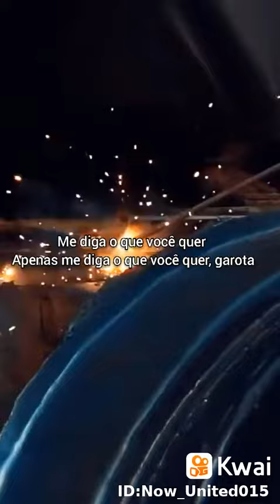Now united_ maravilhos prefeitos